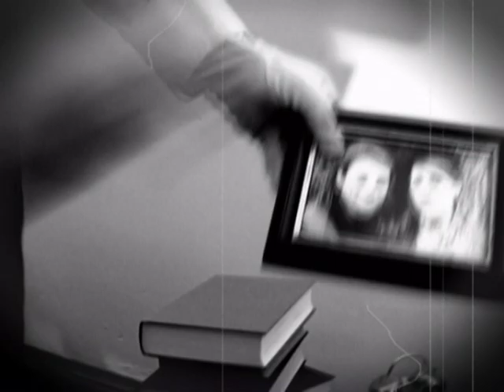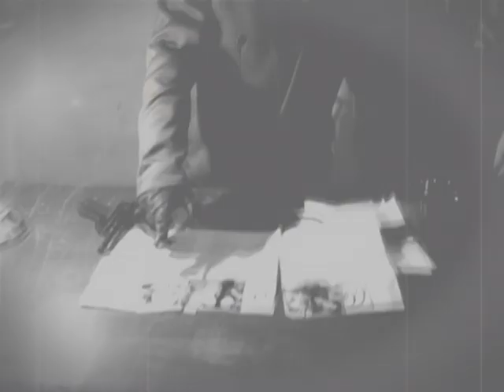A Beautiful Start To The End Of The World - The Clan Destined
Martin Walkyier's side project's promo video from the mini-album "In The Big Ending" featuring footage from Bloodstock Open Air. The EP with bonus DVD can be purchased